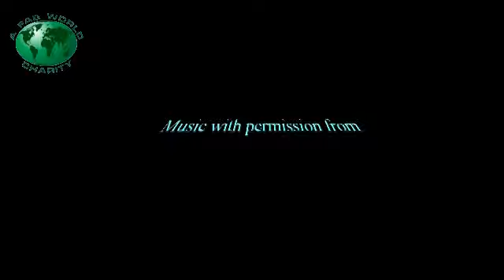Hail storm 03/08/2010 on Delphi Farms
Hail is pretty rare, maybe once or twice a year around here and usually not this big.  We had just gotten done with our walk and I turned on the camera as soon as I heard the first ones hit the carport roof.  Hope you enjoy!